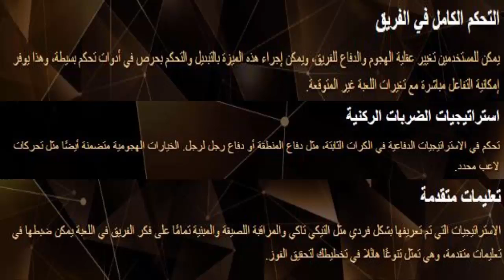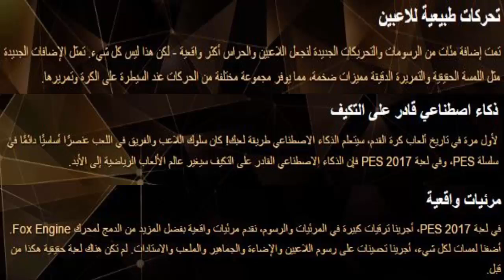التحسينات التي جاءت بها konami | في لعبة PES 2017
للاطلاع على احدث الالعاب و مزيد من المعلومات تفضل زرنا على مدونتنا